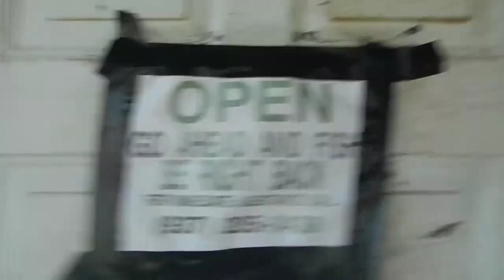Shovelhead catfish night catch at the Grove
Headed out to Hickory Grove and snagged a Shovelhead as night fell.